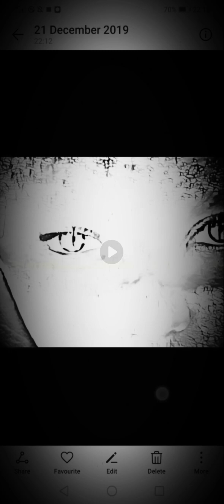All people are equal and deserve equal opportunities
A fairer, basically a egalitarian global society
Children of Adam (peace be upon him) earthly chronicles.